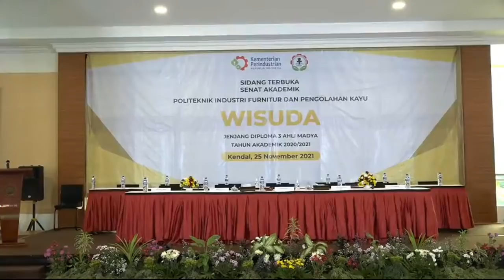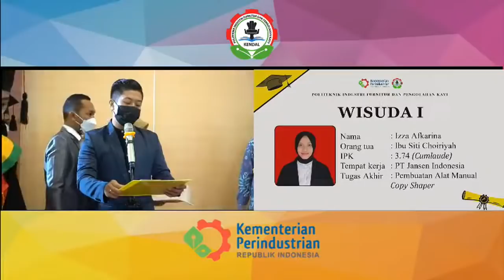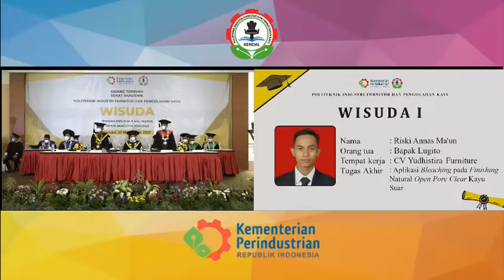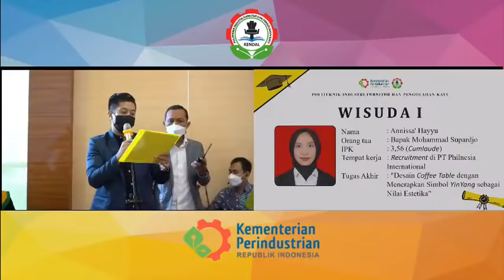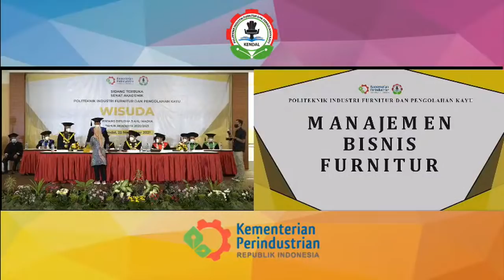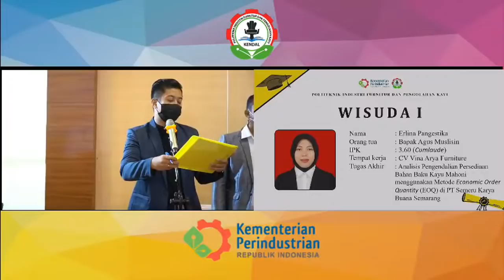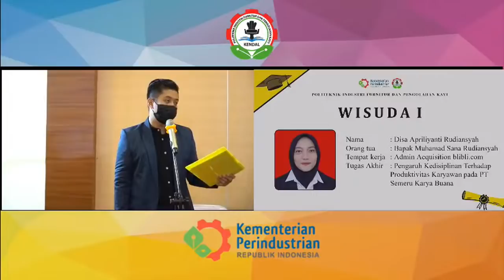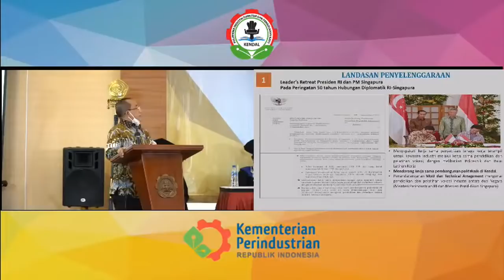WISUDA I PROGRAM DIPLOMA III POLITEKNIK INDUSTRI FURNITUR DAN PENGOLAHAN KAYU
Wisuda I Politeknik Industri Furnitur dan Pengolahan Kayu, diperuntukkan bagi wisudawan program studi Teknik Produksi Furnitur (TPF) , Desain Furnitur (DF) dan Manajemen Bisnis Industri Furnitur (MBIF).

Bagi orang tua/wali dari wisudawan/wisudawati,
kami memohon kesediaannya untuk mengisi kuesioner kepuasan yang ada pada tautan berikut sebagai upaya evaluasi berkelanjutan atas kualitas pendidikan kami

Terima kasih.